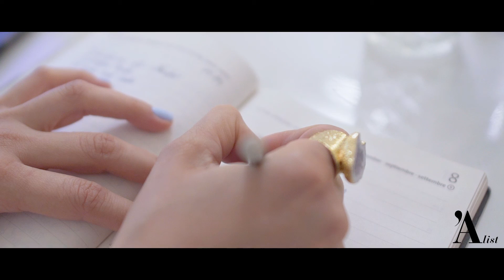IN THE SPORT LIGHT | Smart Water